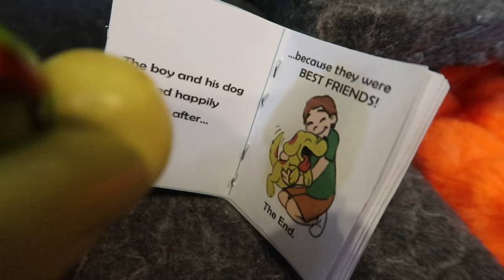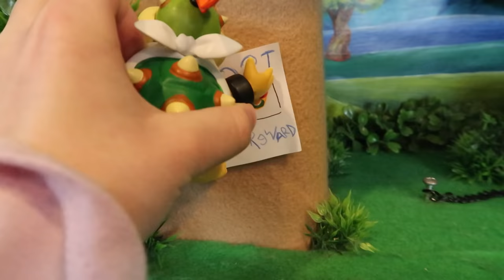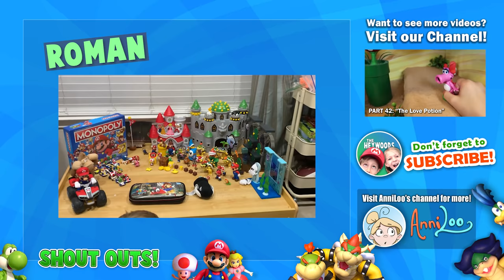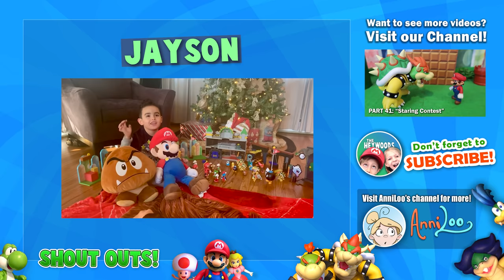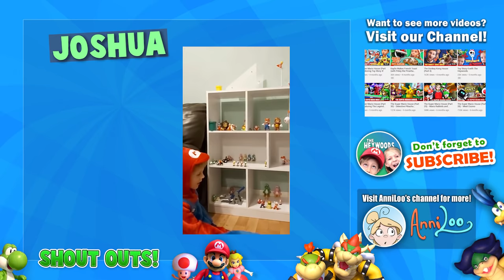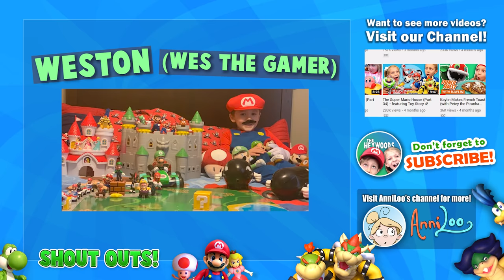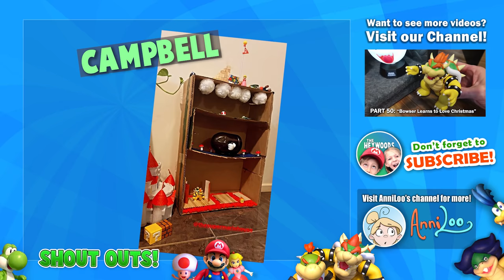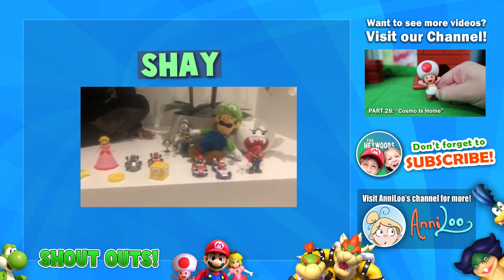The Super Mario House (Part 59) - Bowser Jr's New Friend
Bowser Jr. makes a new friend at the Soda Jungle!

Star Chef 2 --- Don't forget to download Star Chef 2 for FREE!!! This cooking game is so much fun! See for yourself as you build and manage your own restaurant!